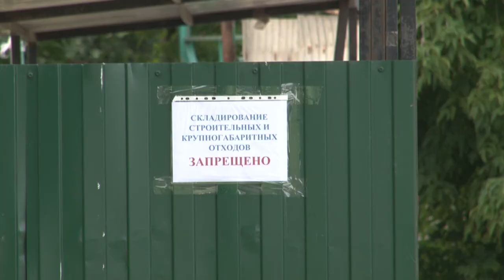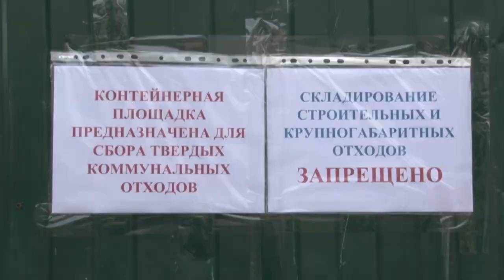Рейды продолжаются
На контейнерных площадках округа становится меньше навалов негабаритного мусора. Это результат регулярно проводимых рейдов.